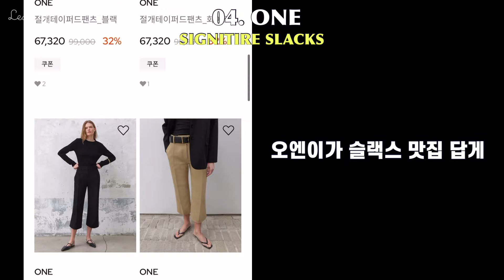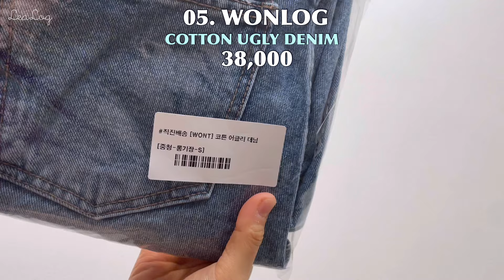[Unboxing] 화이트셔츠부터 청바지까지, 봄 필수템 쇼핑 언박싱 리뷰 : 인생청바지 대신 인생셔츠 추천!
다들 봄쇼핑 하느라 바쁘신가요 🤭
저도 최근에 꼭 필요한 봄 아이템 몇가지를 구매했는데요.

맘에 쏙드는 인생템부터 실패템까지!
솔직한 리뷰 언박싱 남겨봤어요 🌸🌼

화이트 셔츠부터 데님팬츠, 레더벨트까지!
요런 봄필수품 구매전이시라면 가볍게 즐겁게 봐주세용 🛍️🥰

*리뷰는 내돈내산 개인의견이므로 참고만 부탁드려요!

*영상 내 궁금하신 점은 댓글로 편하게 문의주세요~